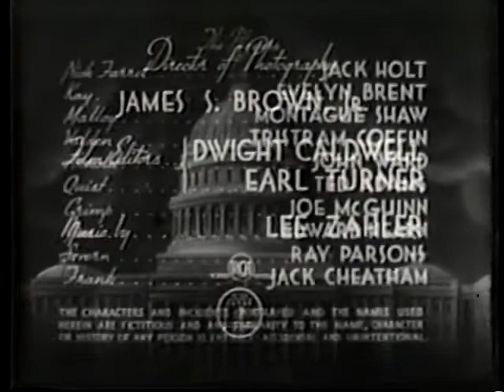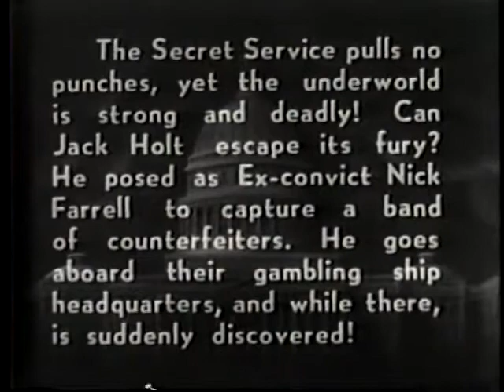Holt of the Secret Service - Chapter 06 - Deadly Doom (1941)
A murderous gang of counterfeiters has kidnapped the government's best engraver and is forcing him to print virtually undetectable phony money. The Secret Service sends its toughest agent, Jack Holt, and a female partner after the gang.